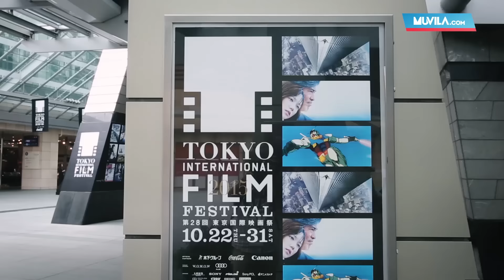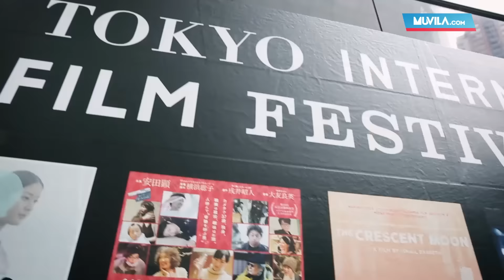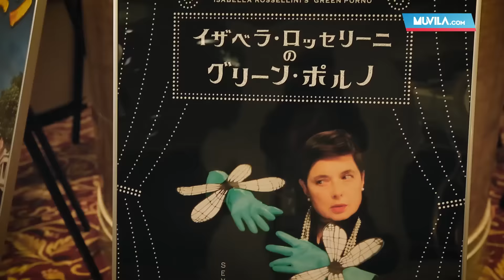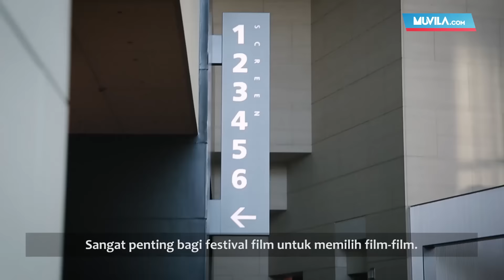EXCLUSIVE: Highlight - 28th Tokyo International Film Festival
Tokyo International Film Festival (TIFF) ke-28 telah berakhir pada 31 Oktober lalu dan mengganjar film Brazil, Nise - The Heart of Madness, dengan penghargaan tertinggi, Tokyo Grand Prix. Muvila kembali datang ke Tokyo untuk meliput TIFF kali ini sejak hari pertama, ketika red carpet digelar dan dilangkahi oleh para sineas serta aktor-aktris ternama dari banyak negara di dunia. Mulai dari Hilary Swank, Helen Mirren, Robert Zemeckis, Hideo Nakata, John Woo, Brillante Mendoza, hingga Sora Aoi. Tonton video liputan Muvila tentang TIFF 2015.